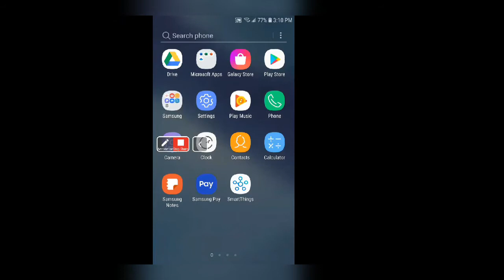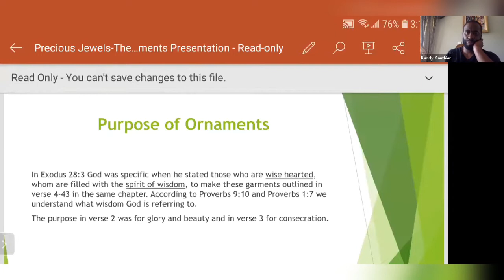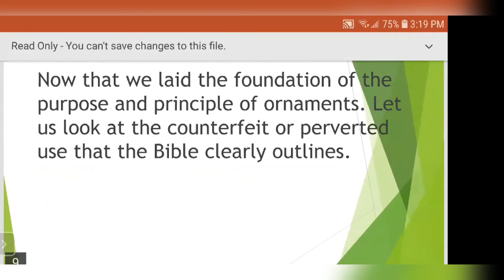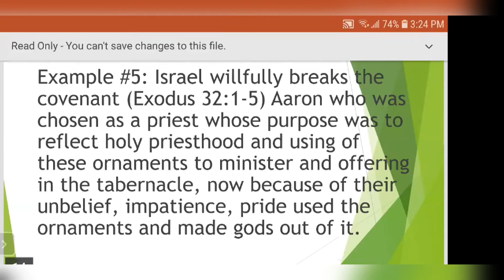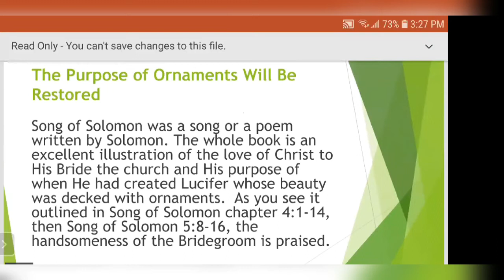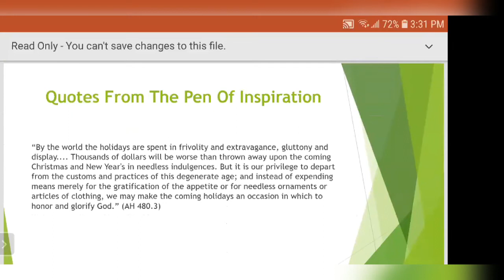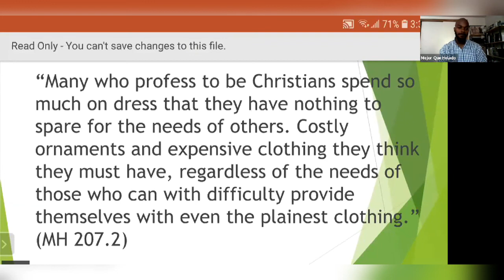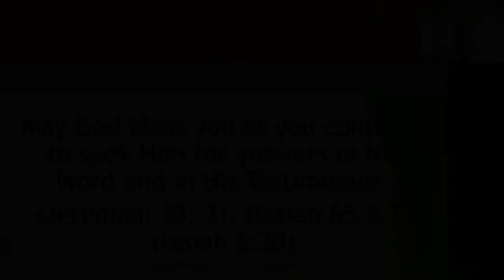Precious Jewels Powerpoint Presentation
Hi! If you are new to our channel, welcome. If you are new to this info, you are encouraged to seek for answers directly found in the Scriptures. All the verses mentioned in this presentation, you are encouraged to reread them for yourselves. This presentation is not for condemnation but for educational, exhortation and edification purposes. Blessings and we thank you for your continual prayers and support to this channel as we continue to deliver Christ centered material, practical lifestyle, interviews, documentaries and much more!

Here is a presentation on sexual purity.